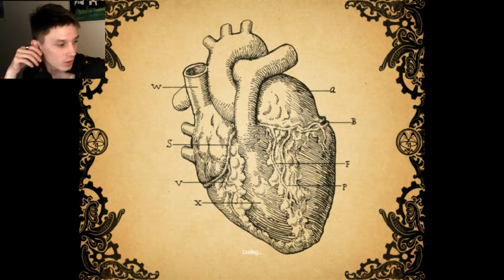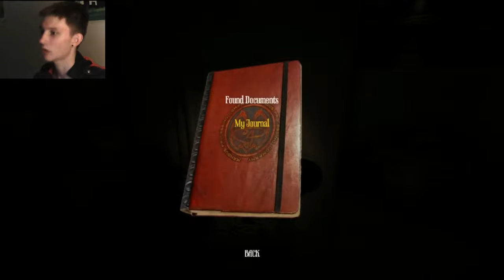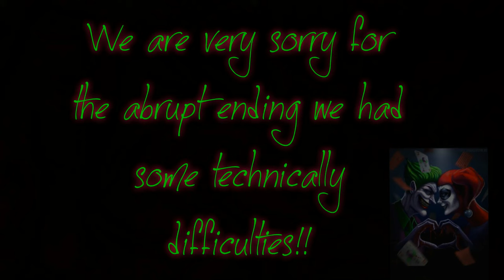Amneisa | The Secret Glitch